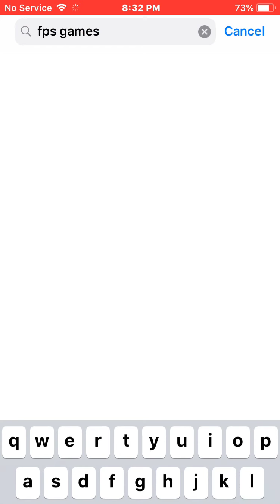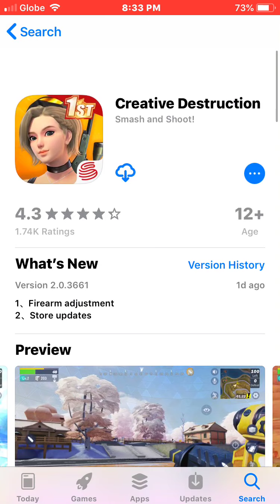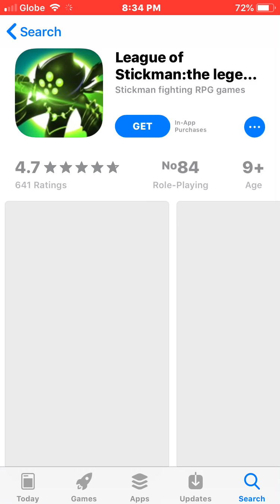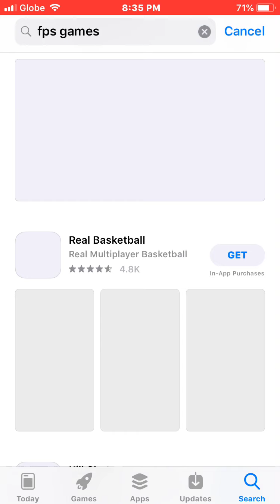Installing games LOL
Comment what should i install and play?